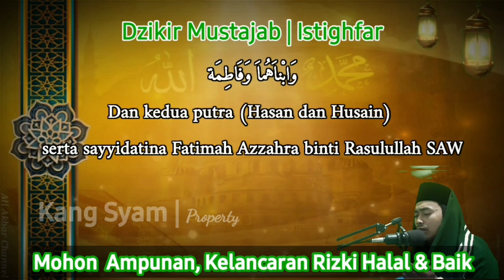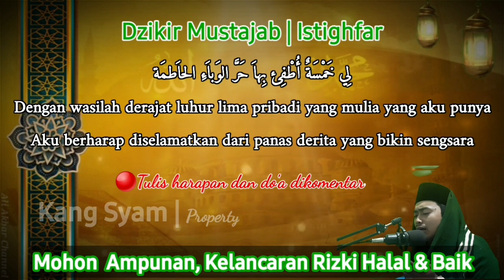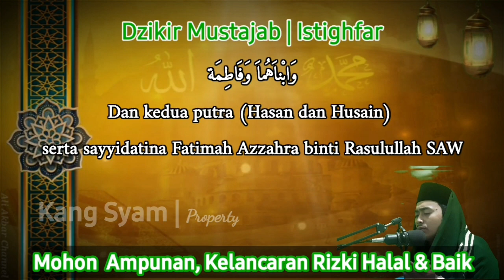🔴Dahsyatnya Magnet Rizki ‼️ || Dzikir Istighfar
kritik dan saran ketik dikomentar supaya channel ini bisa lebih baik.

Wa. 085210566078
Fb. Bachry

Semoga Rahmat Allah selalu menyertai kita 🤲🤲